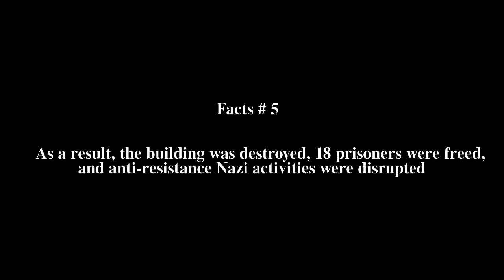Operation Carthage Top # 6 Facts